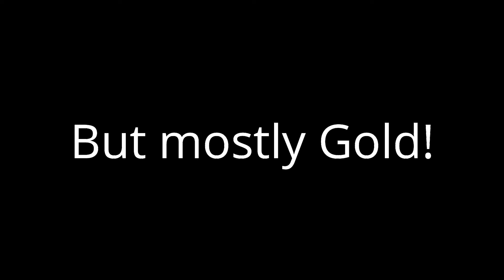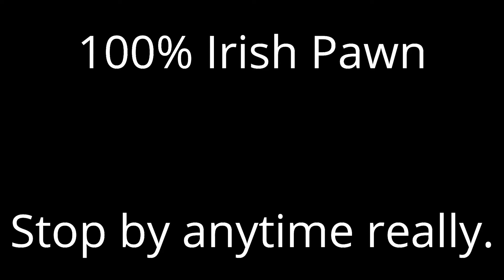Cowman's Country Slaughterhouse Podcast - Cowman's Musisuckal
Cowman does a musical, but only CUZ HE WANTS TA! K? Not cuz no one talked him into it. So sit back and enjoy. Feat. (Piece of Poop, Jennifer, Cowboy, and Billy Corgan)